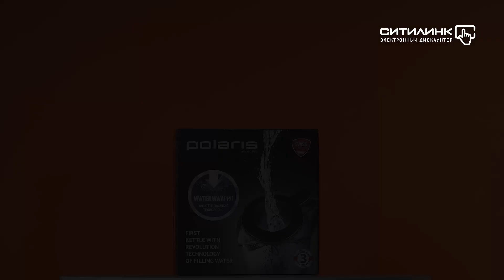Обзор электрического чайника POLARIS PWK 1759CGL | Ситилинк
Товар: [#1178676]